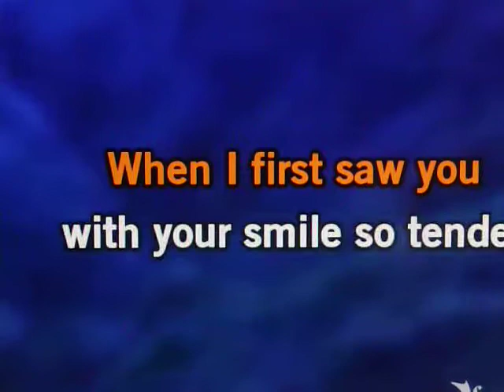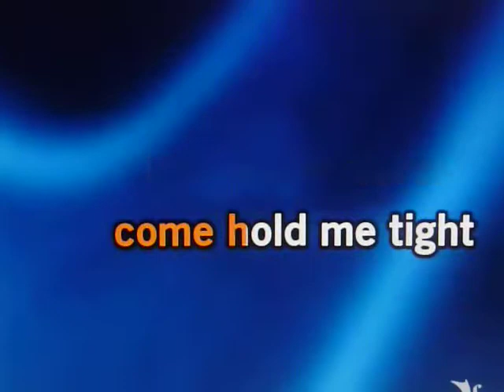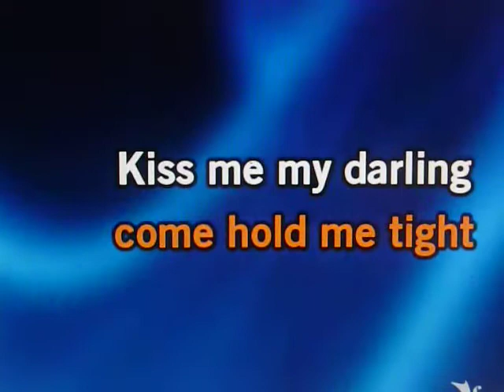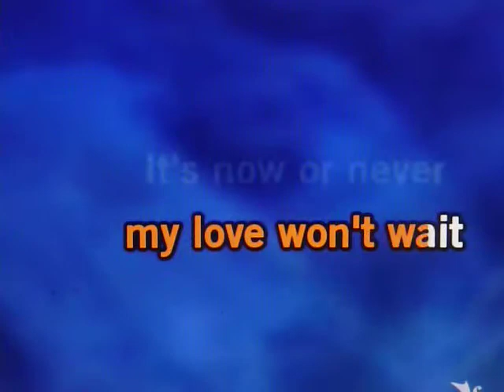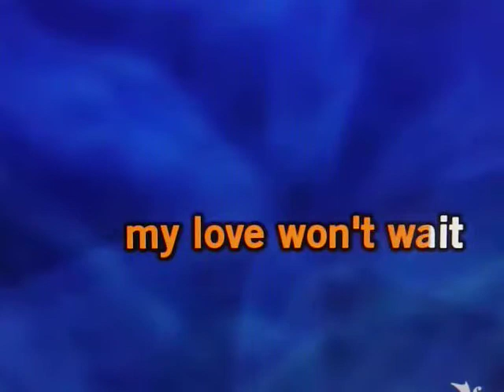ITS NOW OR NEVER,...TODD ELLIOT BAND